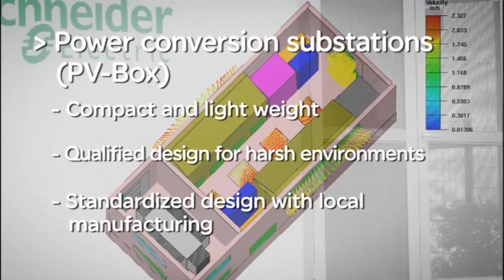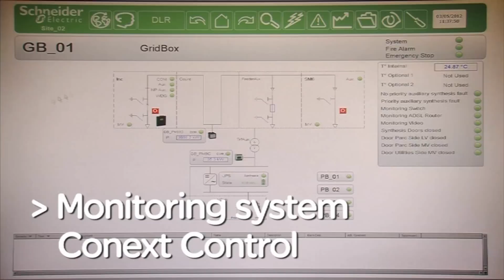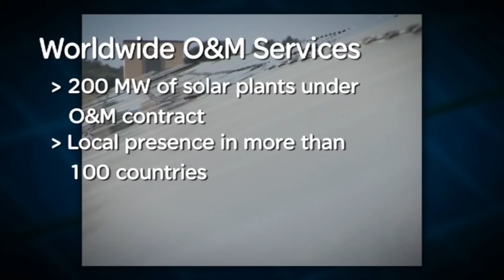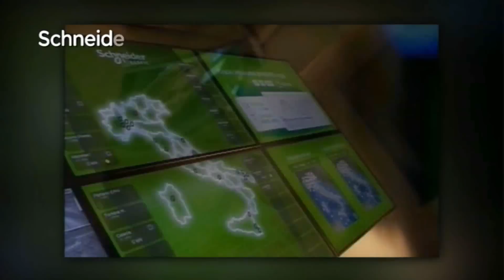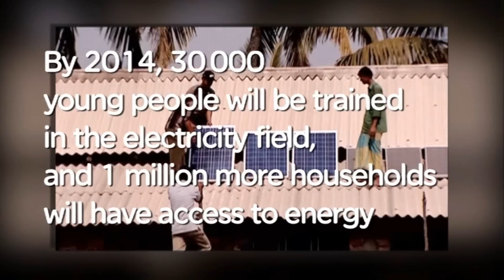Schneider Electric Solar - Solutions for Photovoltaic Power Plants and Large Commercial Buildings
Schneider Electric Solar offers a complete solution for photovoltaic integration and connection including power conversion (inverters, transformers and switchgear), electrical distribution, monitoring, supervision and technical support. Schneider Electric provides the full solution between the connection to the panel and the grid.